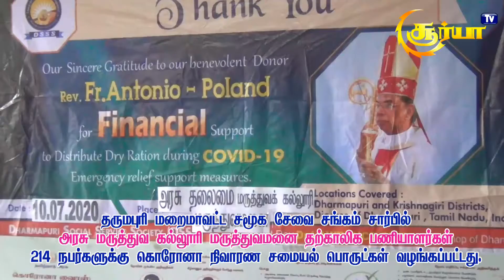தருமபுரி மறைமாவட்ட சமூக சேவை சங்கம் சார்பில் கொரோனா நிவாரண சமையல் பொருட்கள் வழங்குதல்